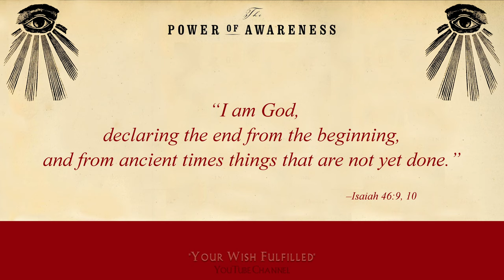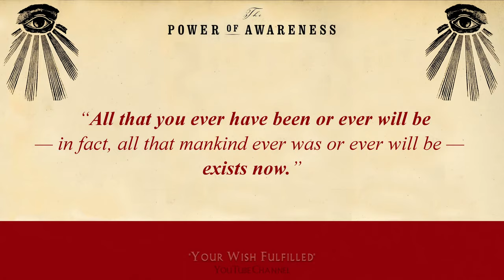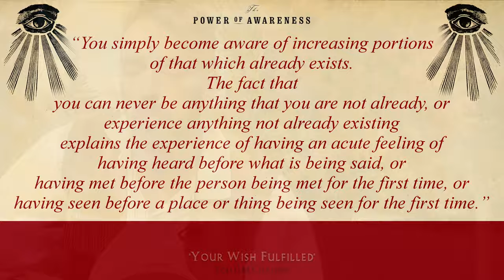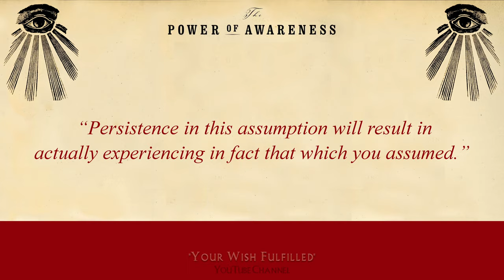Neville Goddard Videobook, Chapter 10, The Power of Awareness Read Outdoors w/ Intention & Insights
Chapter 10, "Creation", reveals that we do not 'create' our reality; we manifest it... Because all that ever is or ever will be (that means anything you can possibly imagine) has *already been* created & thus *already exists*, and therefore must only be manifested. From the entire contents of all time and all space, coexisting in an infinite and eternal now, you simply become aware of increasing portions of what already is... And THAT is determined by your concept of yourself!

--Aranor Bruce, of 'Your Wish Fulfilled'